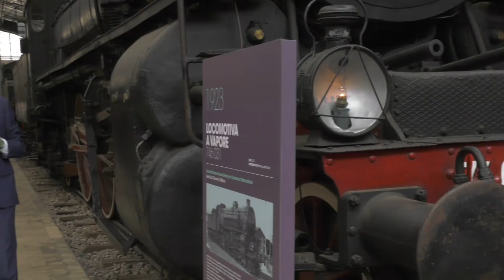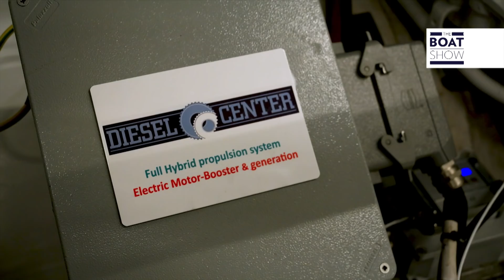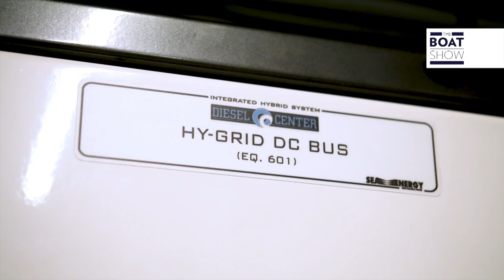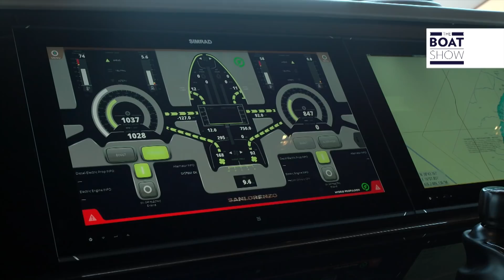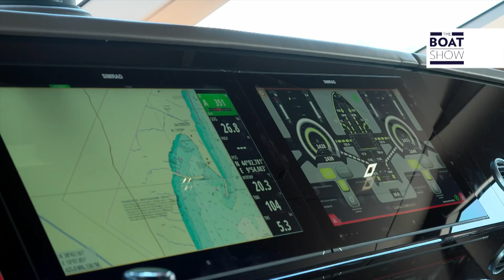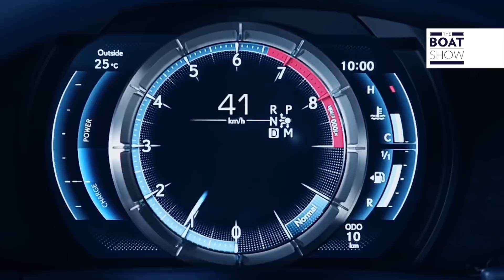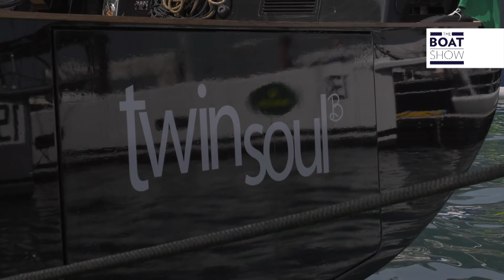[ITA] The Boat Show Ep. 12/2018 Sky Sport - LEXUS Hybrid Synergy Drive - The Boat Show